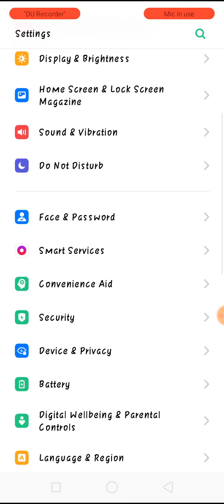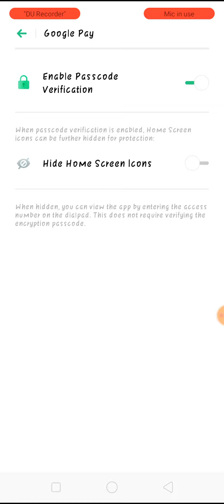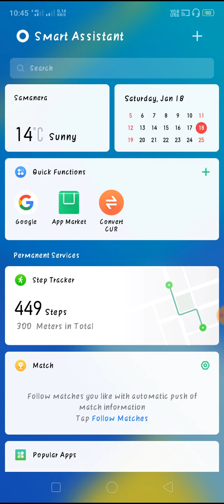Realme Me App Ko Lock Kaise Kare | Set Realme App Lock | Face Unlock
Welcome friends aapka swagat hai is video me is video me mene aapko realme ke lock setting ke bare me bataya hain.

Realme 3 aap lock setting.use app lock in realme any mobile.

Realme face unlock in application

Set lock in realme app app ko lock kaise kare.

realme me face lock kaise lagaye
realme 3 me face lock kaise lagaye,
redmi 5 me face lock kaise lagaye,
realme c1 me face lock kaise kare.

-Gaurav Dave